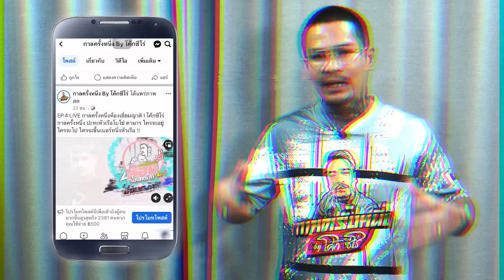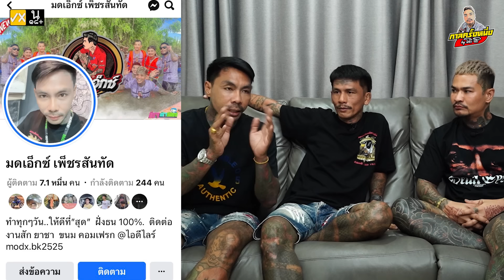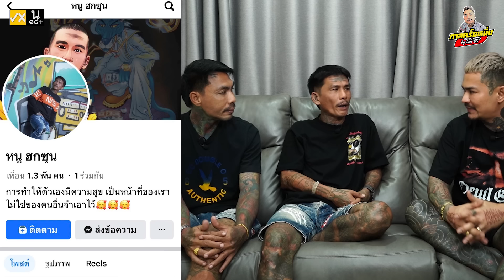EP.185 ชุลมุนศึกราดหน้าหมี่กรอบตี๋หนุ่ม | หนูฮกซุน พิเศษ : Part 2 (ตอนจบ) | กาลครั้งหนึ่งByโค้กซีโร่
หนูฮกซุน พิเศษ : Part 2 (ตอนจบ)